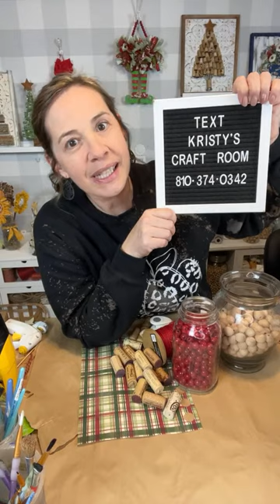🍷 Bottle Cork Garland